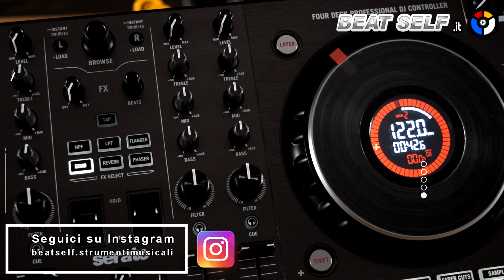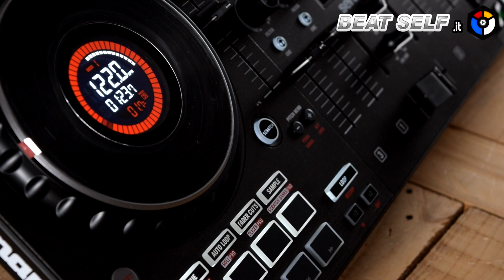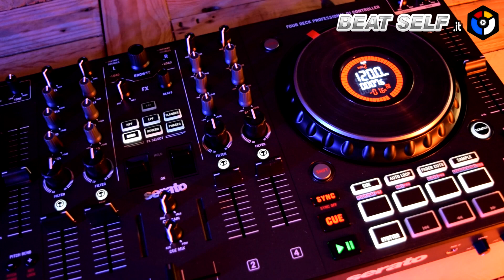Numark NS4 FX - Unboxing